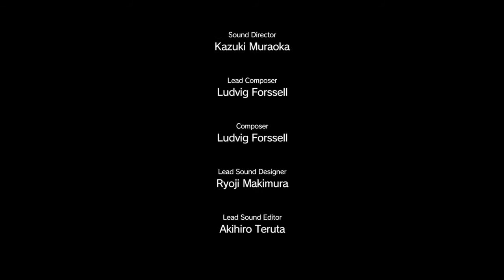MGSV TPP: EP 41 Proxy War Without End